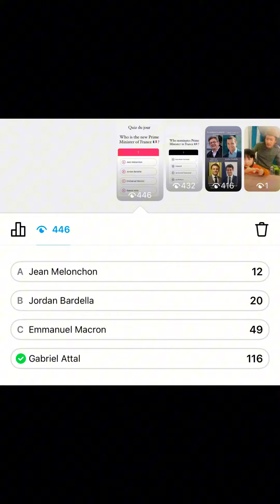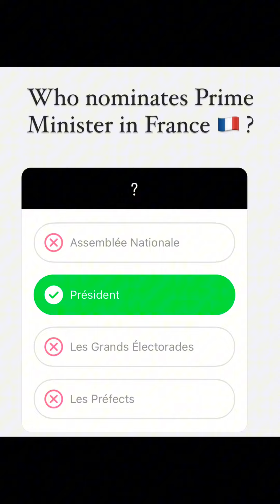Answers to the questions I asked in my instagram story from yesterday